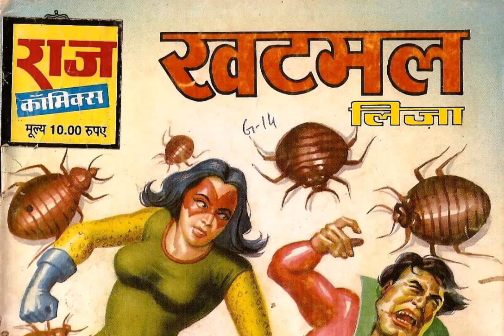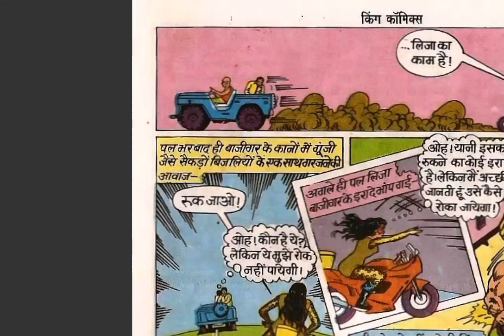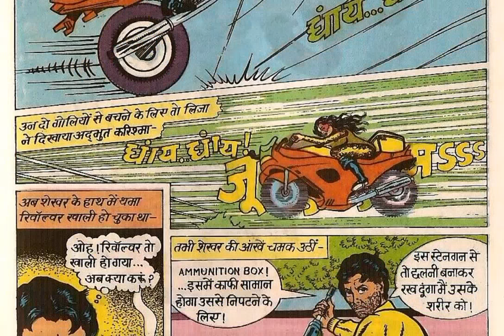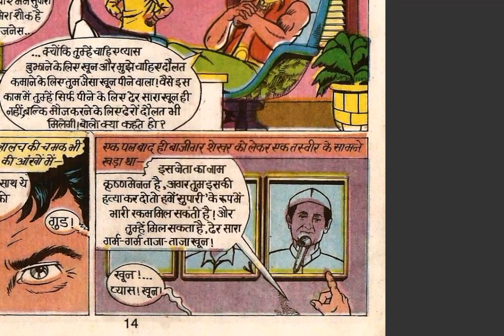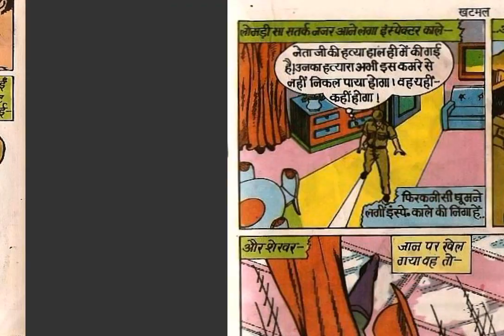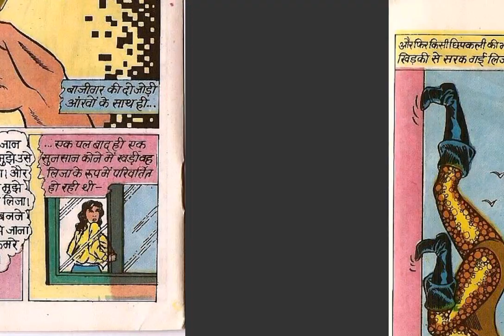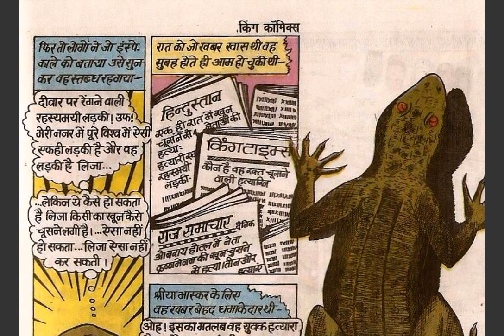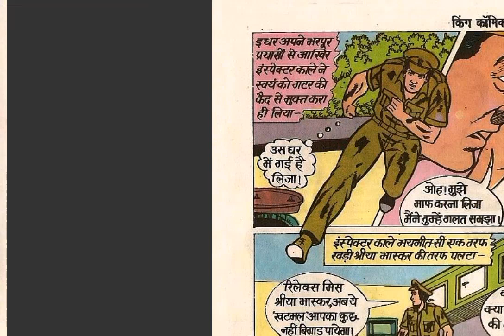Khatmal | Full Story